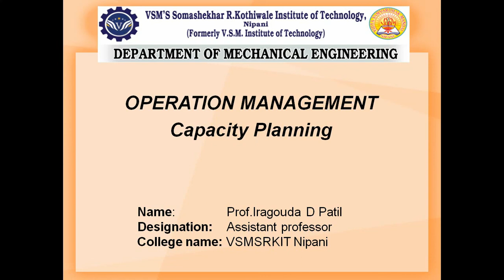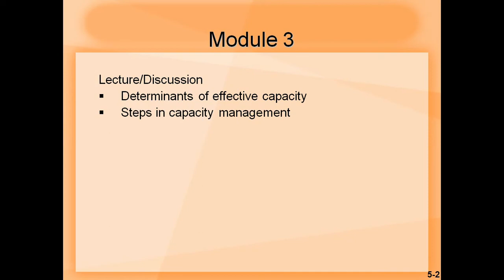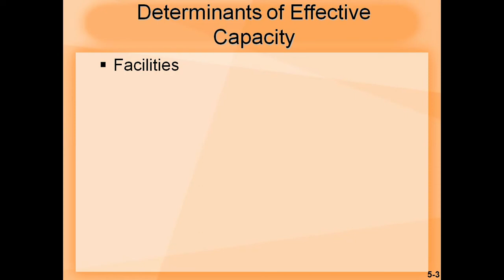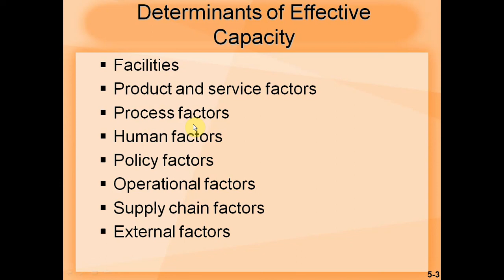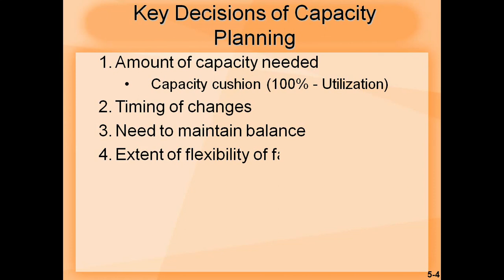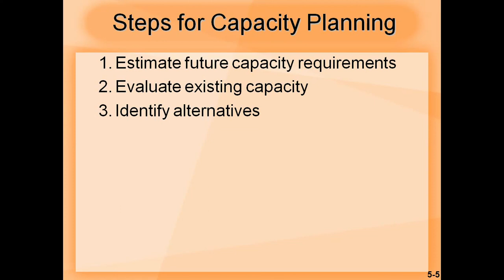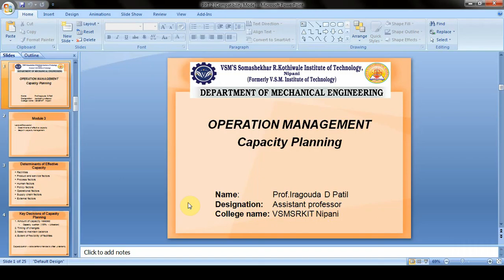Module 3 Lecture 2 Determinants of effective capacity and Steps by I D Patil